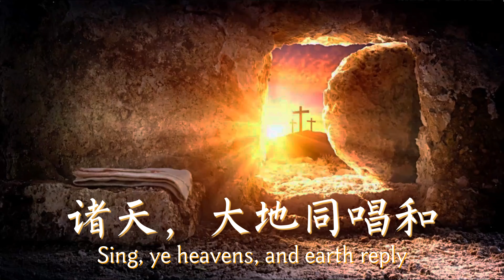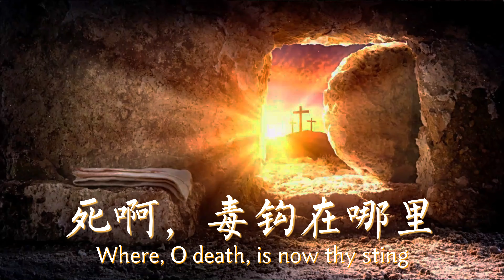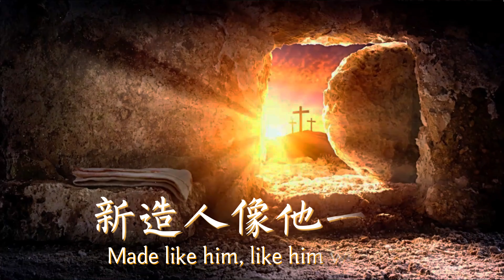基督今复活 Christ the Lord Is Risen Today—Tenor《小平心歌Ping Hymns—Chinese Version》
欢迎来到我的YouTube频道！这里有经典的赞美诗，简体中文和英文歌词。
Here, you'll find wonderful worship songs with lyrics in both Chinese and English. Thank you for worshiping with us!

🔗 想听更多敬拜歌曲？请访问我的频道Want to listen to more worship songs?

🎶 歌曲名：基督今复活 Christ the Lord Is Risen Today
基督耶稣今复活，哈利路亚！
天使世人齐诉说：哈利路亚！
快乐凯歌声高扬！哈利路亚！
诸天，大地同和唱，哈利路亚！

荣耀君王墓中起，哈利路亚！
死啊，毒钩在哪里？哈利路亚!
主献身救众灵魂，哈利路亚！
死亡权势今何存？哈利路亚！

爱之救赎已完成，哈利路亚！
战争完毕，获全胜，哈利路亚！
死亡岂能封主坟，哈利路亚！
基督开了乐园门，哈利路亚！

耶稣带领我必随，哈利路亚！
跟从元首结成队，哈利路亚！
新造人像他一样，哈利路亚！
同复活同升天上，哈利路亚！

Lyrics:
Christ the Lord is risen today, Alleluia!
Earth and heaven in chorus say, Alleluia!
Lives again our glorious King, Alleluia!
Where's thy victory, boasting grave? Alleluia!
Love's redeeming work is done, Alleluia!
Christ has opened paradise, Alleluia!
Soar we now where Christ has led, Alleluia!